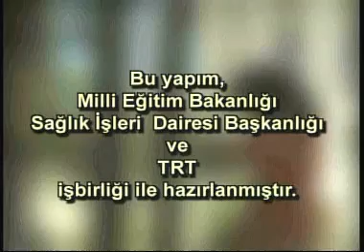Burun Kanaması İlkyardım Uygulaması Sağlık Videosu İzle